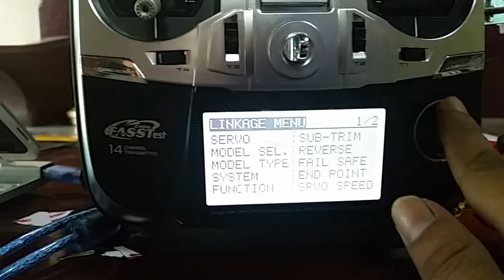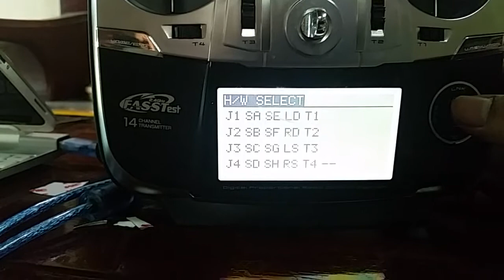Sony nex 1855 aerial zoom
Smooth zoom with 3way switch